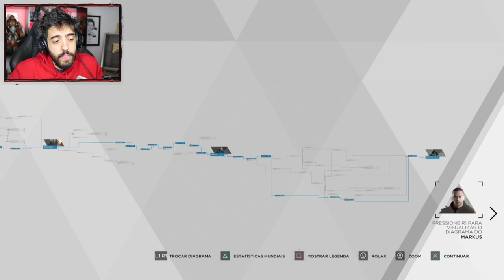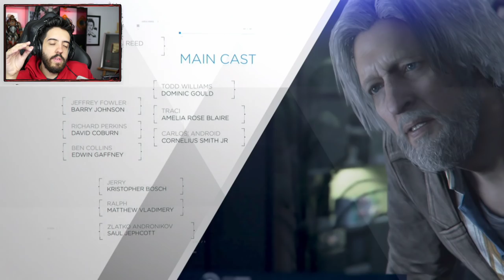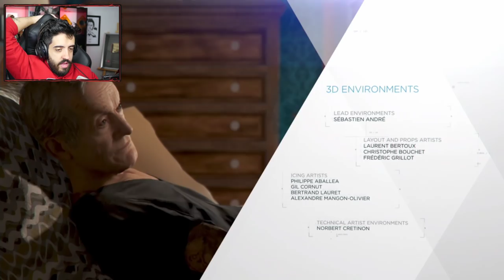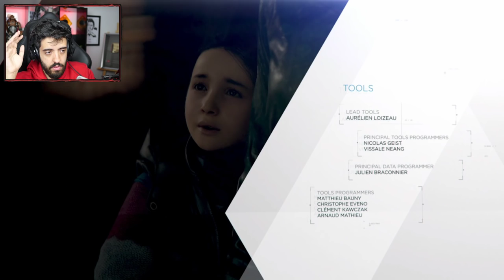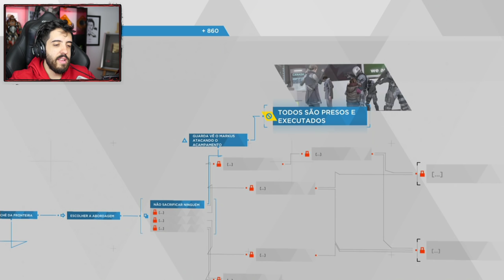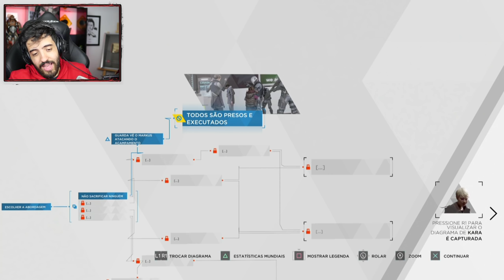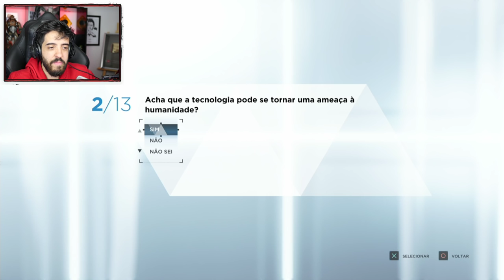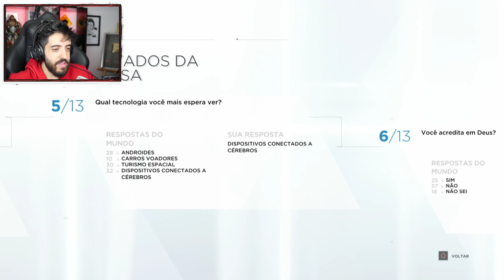DETROIT BECOME HUMAN Ep FINAL! ESSA FOI A MINHA HISTORIA!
Episódio FINAL de DETROIT BECOME HUMAN, nossas decisões tem que ter nos levado pra algum lugar.